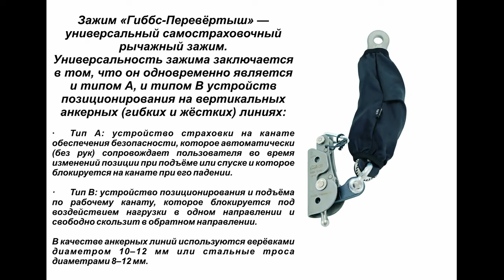ТМ «КРОК» представляет Гиббс-Перевёртыш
Зажим «Гиббс-Перевёртыш» — универсальный самостраховочный рычажный зажим.

Универсальность зажима заключается в том, что он одновременно является и типом А, и типом В устройств позиционирования на вертикальных анкерных (гибких и жёстких) линиях:

— Тип А: устройство страховки на канате обеспечения безопасности, которое автоматически (без рук) сопровождает пользователя во время изменений позиции при подъёме или спуске и которое блокируется на канате при его падении.

— Тип В: устройство позиционирования и подъёма по рабочему канату, которое блокируется под воздействием нагрузки в одном направлении и свободно скользит в обратном направлении.

В качестве анкерных линий используются верёвками диаметром 10–12 мм или стальные троса диаметрами 8–12 мм.